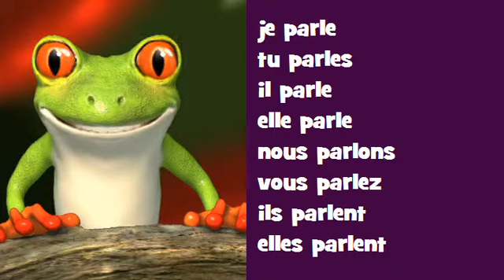Conjugaison musicale # Opéra Rock = parler